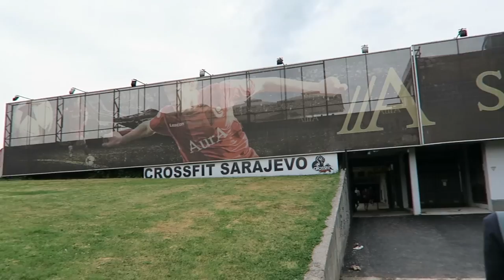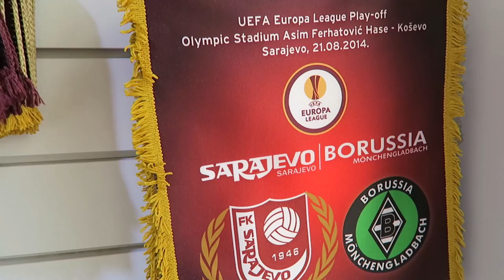CRAZY FOOTBALL MATCH IN BOSNIA & HERZEGOVINA!!!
Huge thanks to Copa90 for taking me to Bosnia & Herzegovina for an epic football experience.

► Get your Spencer FC Merch!!!